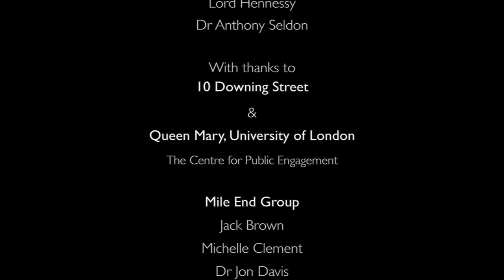The Cabinet Secretaries - Lord O'Donnell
Lord O'Donnell joined the Civil Service in 1979 as an economist in HM Treasury. He then served as First Secretary in the British Embassy in Washington DC from 1985 to 1988 when he then returned to HM Treasury as Senior Economic Advisor from 1988 until 1989. Between 1989 and 1990 he was Press Secretary to the Chancellor, Norman Lamont and the Prime Minister, John Major. He was Cabinet Secretary and Head of the Home Civil Service between 2005 and 2011 during the Premierships of Tony Blair, Gordon Brown and David Cameron.